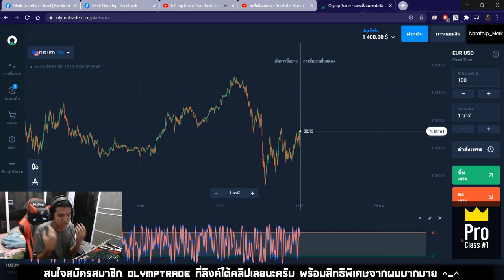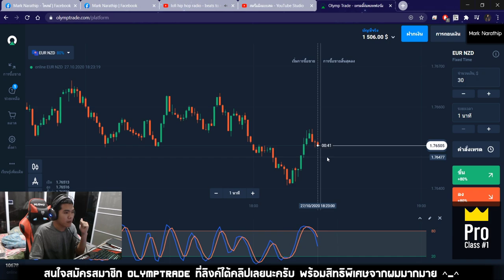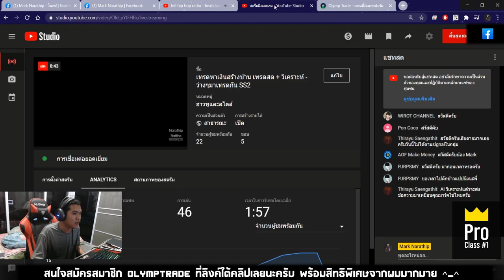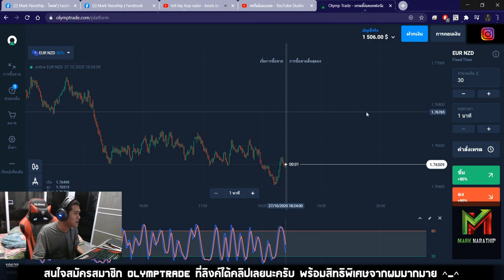สอนหาเงินออนไลน์ 100$ ใน 20 นาที!! (ทำให้ดู!!) - งานออนไลน์ สมัครฟรี! ได้เงินจริง100%